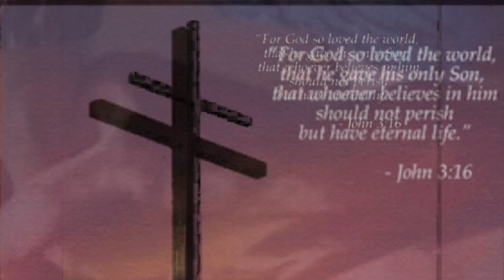A Kiss From God Who Holds Our Hand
A Kiss and a hand hold a simple thing that is so powerful. It is an analogy of God's Love for His church.  Inspired by a visit to my dad from Reverend Richard Nelson and his wife Alice